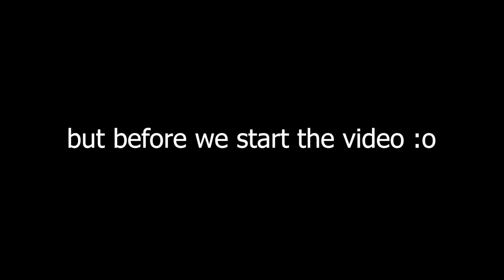Brawlhalla Ranked Road To DIAMOND Part Thirteen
YOOOOO!!!

IM PLAT AGAIN!
HELL YHEEE!

I decided to pick Jiro as my main.
For some reason this legend does the thing
Which i really dope :D

Anyway

Would also be really dope :D

I hope you are/had a great day!!

And of course we will see each other in another video!!

PEACE!